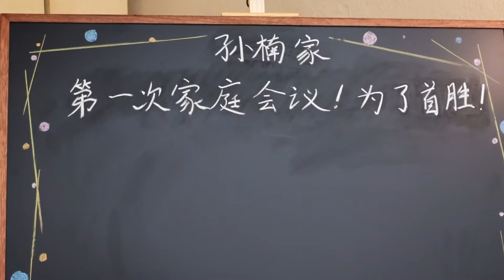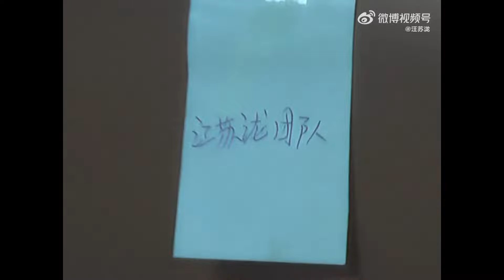周深汪苏泷《爱的供养》神改编背后的彩排两人要打起来了！深深泷泷最萌身高差相声现场不要太好笑！ | 声生不息 周深 zhoushen 汪苏泷 容祖儿 就让这大雨全都落下 陈楚生 韩红